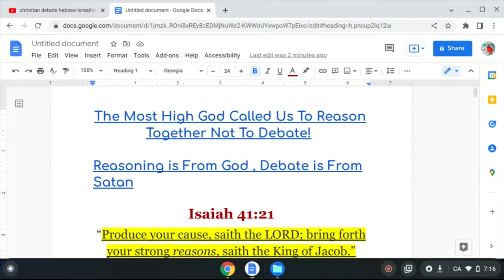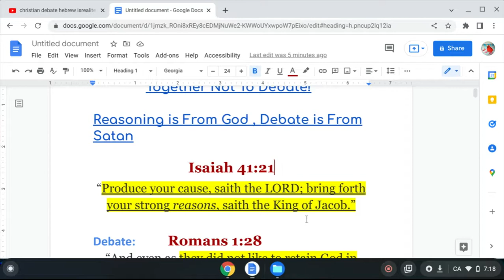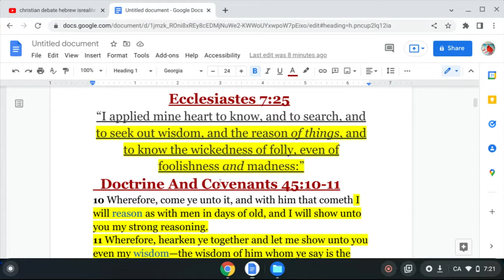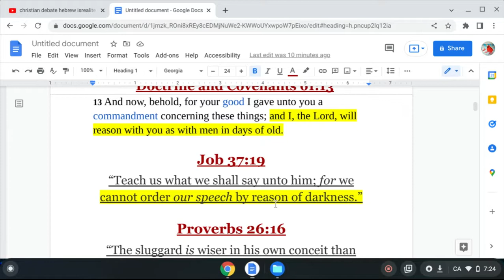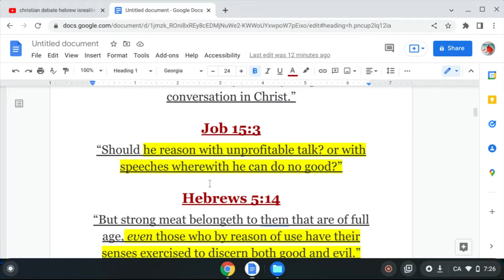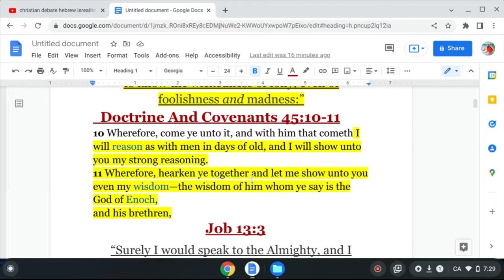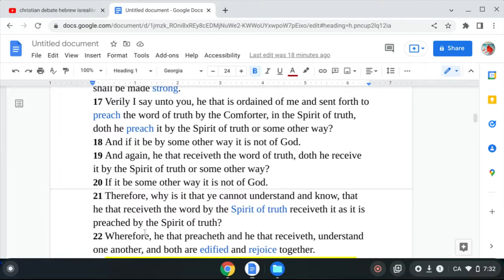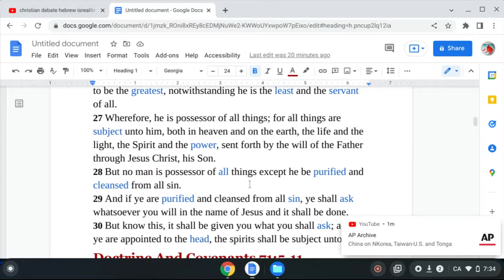Reasoning Is From God Debate is From Satan: Teaching And Edification From God!